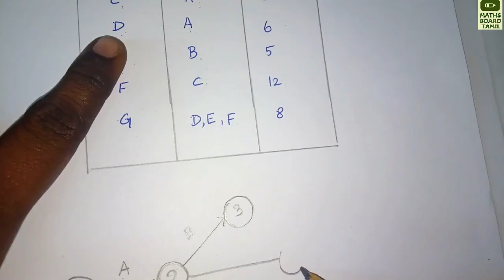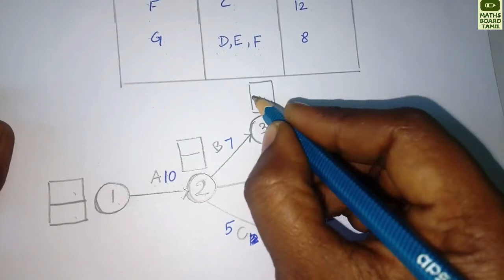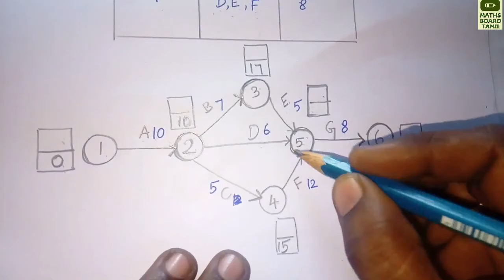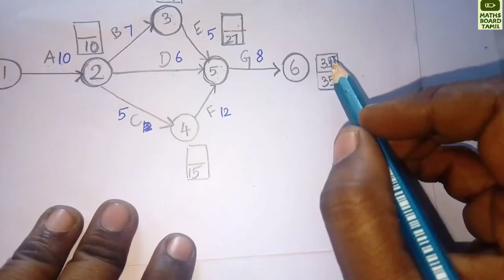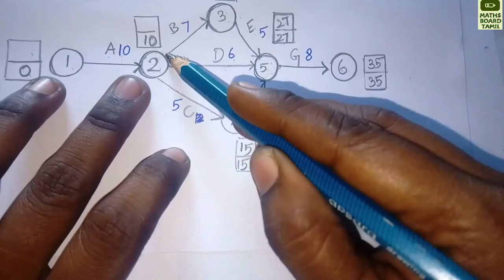Critical Path Method in Tamil | CPM in Tamil | Operation Research | Maths Board Tamil